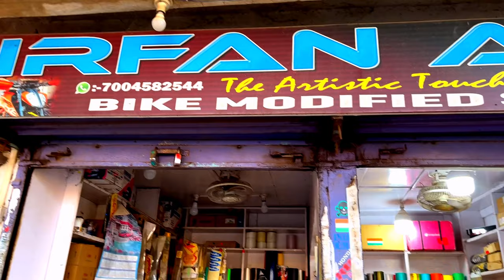HONDA SP NEW MODEL MODIFIED ❤️ HONDA SP 125 irfanartdumka bs6 2023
Honda SP 125 2022 New Model Modification ❣️Honda shine sp 125 2022 new model❣️bs6

best bike clealing cloth

disc brake lock

Apache RTR 160 LED indicator

waterproof phone holder with fast charging

wrapping boot

best helmet Amazon

doston is video mein humne Honda SP 125 ko ful modify kiya hai aur ismein  humne ek tarah se scratch proof material use kiya hai jo ki is bike ko Puri tarah se protect Karti hai scratch proof banati hai

Instagram id
irfanartdumka

Irfan art near Amar cinema Kiran medical hall Aziz manzil
bhagalpur road dudhani dumka jharkhand

sp shine
sp 125
honda cb shine 125 sp price
shine sp 125

shine sp modified
Honda bike modified
all bike modified
Honda shine 125 modified
bike modified
modified bike Honda
modified bike
Irfan art
Honda shine modified sticker
Honda shine SP modified sticker